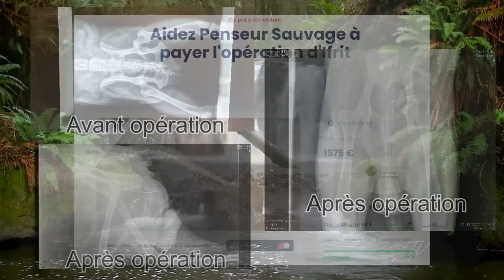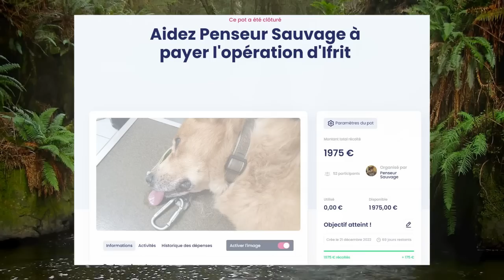L'est tout réparé.